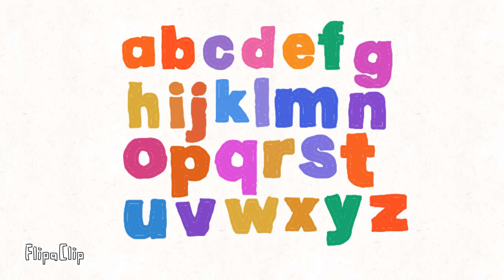My CCBB Assets (Download Link ⤵️)